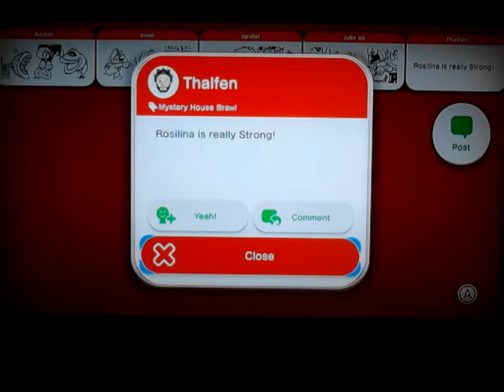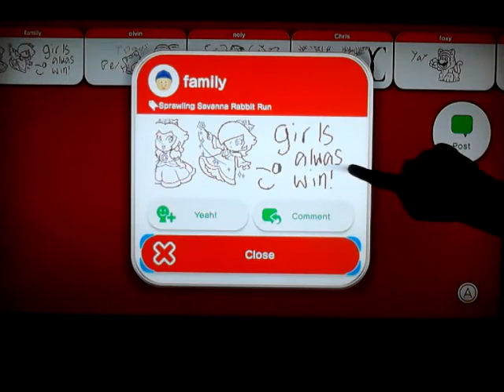Super Mario 3D World-Episode 11, Part 2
Rage rage rage rage rage rage rage rage rage rage...